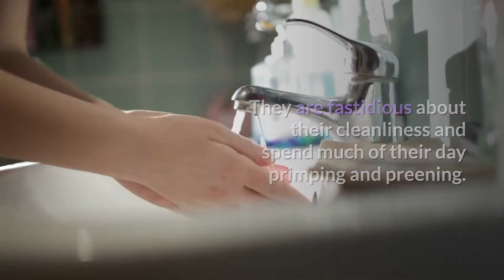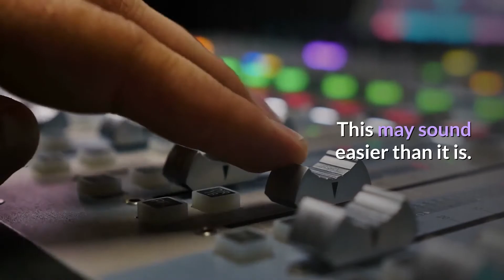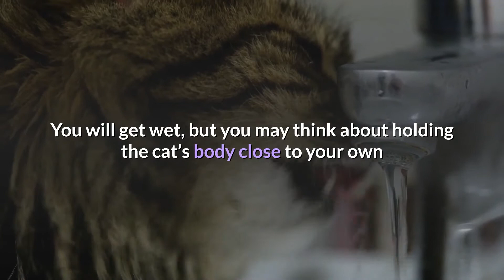tips for bathing your cat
Cats normally do not need help getting and staying clean. They are fastidious about their cleanliness and spend much of their day primping and preening. Cats learn from a very young age to stay clean, as the mother always teaches their young the art of bathing. Cat owners rarely need to give their cats a bath, however, there are some situations where you may find it is time to bath kitty. You never know when your cat will get so dirty that they need a little extra help. If your cat is afflicted with skin allergies or has a flea infestation, you might need to bathe your cat. Sick and older cats may have a difficult time keeping clean, too. You will find that your cat probably resists getting a bath, but you can do it if you are prepared.

Get Your Supplies
The best place to bath your cat is in a small, enclosed room. If you have a sink in your laundry room, that would work perfectly. A deep bathroom sink would also do the trick. The idea is to get your cat in a small area to help him or her feel safer during the process. Another idea is to use a baby tub and place it inside your own bathtub. This might cause an aching back on your part, but may be just the thing for your cat.

In addition, you will want to make sure that you have everything you need on hand before you begin. It will be almost impossible to stop what you are doing with a struggling cat to run and get a towel or shampoo. You will need several old towels, mild, non-irritating shampoo such as baby shampoo or pet shampoo, and a cup for rinsing. You might even consider using a turkey-basting tool to reach under the chin, around the neck and between the legs. In addition, if your cat’s fur is matted, you might want to consider cutting these mats away before beginning.

Get the Bath Ready
When you have gotten all of your supplies where you need them, you will want to prepare the bath. Your cat will not like very hot or very cold water, so lukewarm water works best. Think of the temperature you would use to bath an infant. That is what you need when you wash your cat. Next, fill up the tub or sink. You do not need a lot of water when you bath your cat--just enough to rinse the cat off. It is also a good idea to place a non-skid mat or folded bath towel in the bottom of the sink or tub before you begin filling it with water. This prevents the cat from slipping around on the bottom of the sink or tub.

Ease your Cat into the Water
It is now time for the hard part. You have to get your cat and ease him or her into the water. This may sound easier than it is. Some cats may struggle with you more than others may. Only you know your cat’s personality. The best way to go about doing this is to lower your cat into the water. Do this by placing one hand under the cat’s belly and one hand firmly, but gently on the cat’s back. Lower the cat from its hind legs into the water. If your cat is still struggling, you might want to wrap a towel around your cat to prevent scratches. You might be surprised by your cat’s reaction. Some cats will sit there quietly and let you work. Others will be scared and will try to run from you. You will get wet, but you may think about holding the cat’s body close to your own while bathing so he or she feels more secure. Never raise your voice or move too fast, as this can send your cat into a frenzy.

Begin the Bath
After your cat is somewhat situated in the water, you can begin to bathe. Work quickly, but gently. The best method for bathing your cat is to start with the head and work your way down. Be careful not to get water or shampoo in your cat’s ears or eyes. You will only need a very small amount of shampoo. If you get too much, you will have to rinse longer. If you are treating fleas, then you will want to follow the directions on the flea shampoo at this point. You can use vegetable oil if you need to remove sticky substances from your cat’s fur. Use this sparingly because this will leave an oil residue on your cat’s fur, although it is harmless.